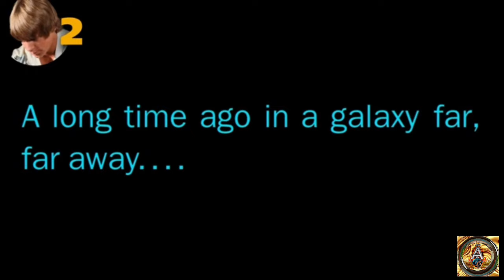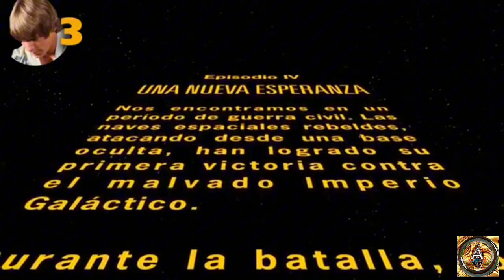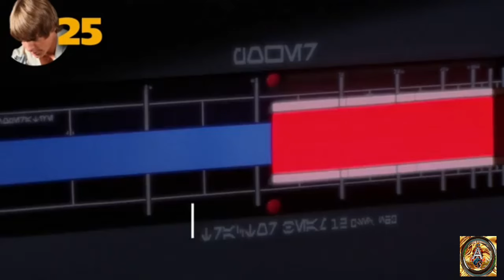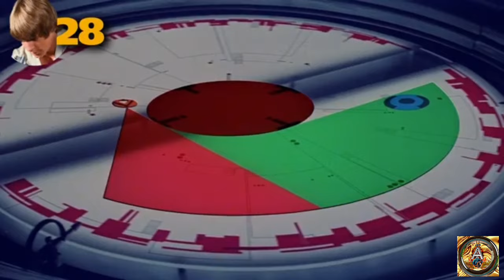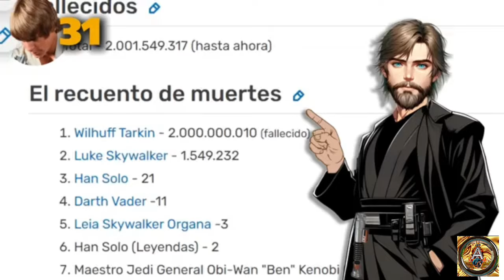Star wars Una nueva esperanza. Curiosidades by Virtualtakers